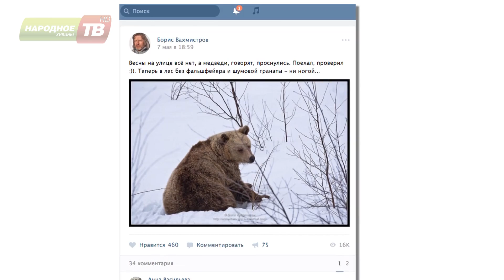Медведи проснулись!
Жители Кировска и Апатитов сообщают в редакцию о свидетельствах появления хозяина леса! Антон Рассказов подробней.